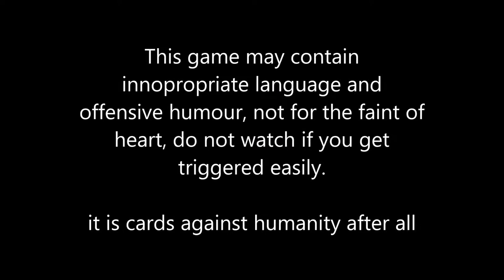Cards Against Humanity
nothing like a good game of cards against humanity!!